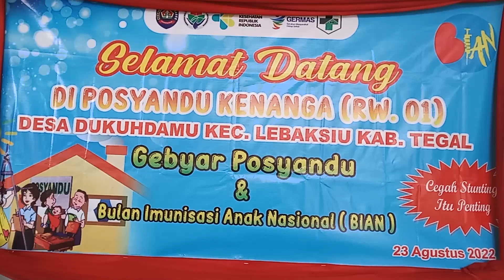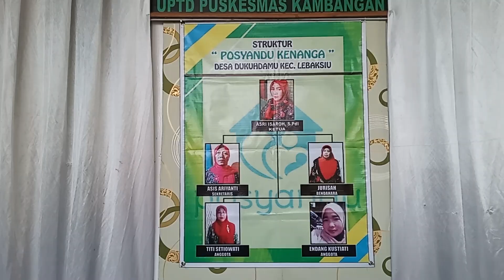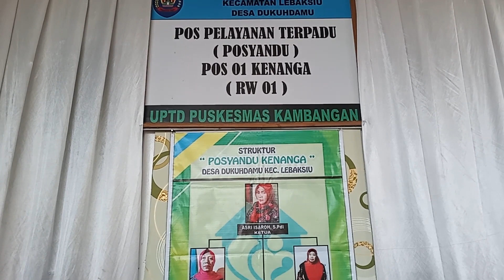Kegiatan Gebyar Posyandu Desa Dukuhdamu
Selasa 23 Agustus 2022 Desa Dukuhdamu mengadalam Kegiatan Gebyar Posyandu. Kegiatan tersebut di isi program Bulan Imunisasi Anak Nasional ( BIAN ) yang bekerja sama dengan Puskesmas Kambangan. Alhamdulillah warga Desa Dukuhdamu antusian untuk mengimunisasi anak Balita mereka.